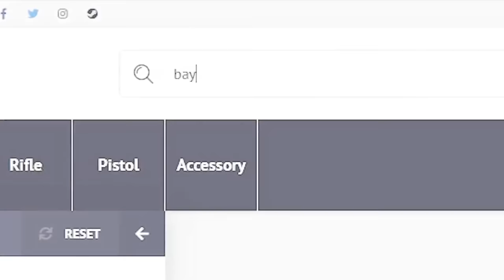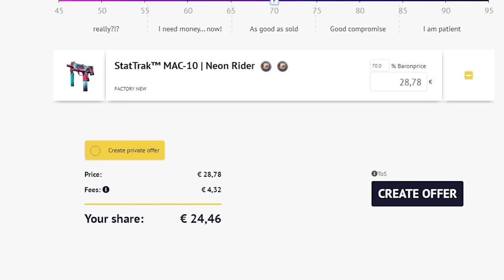UNA USP MATA A CINCO ENEMIGOS CON AK | LOS MEJORES CLIPS DE CSGO EN REDDIT #151